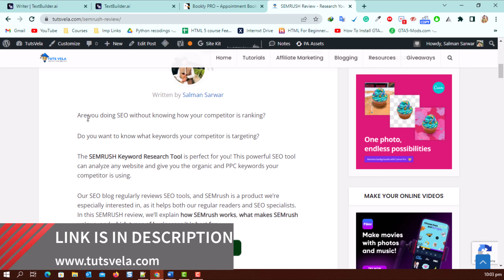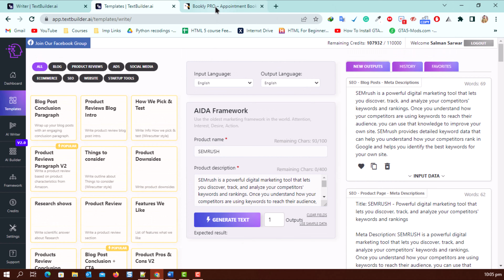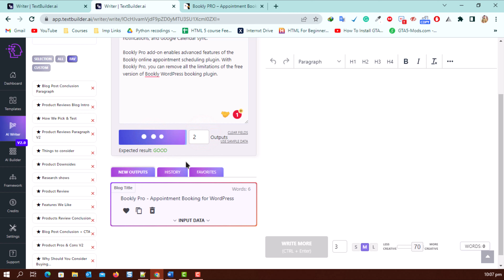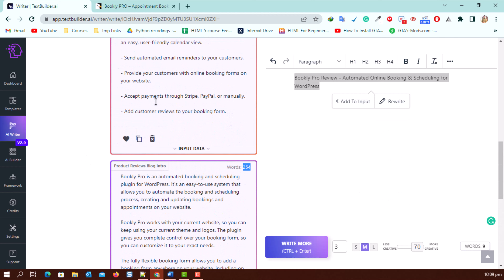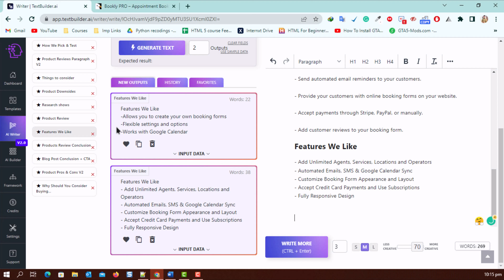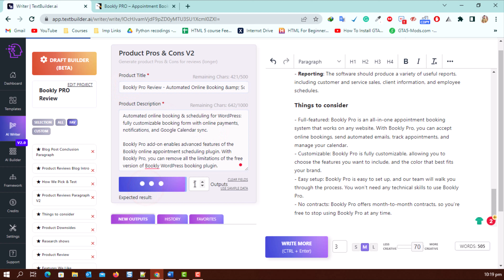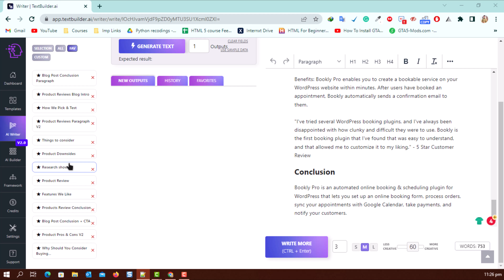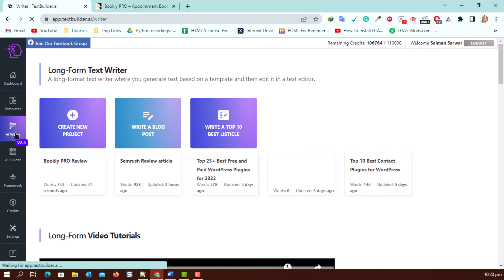How to Create Product Review Article with Textbuilder.ai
Textbuilder.ai is a powerful AI that allows you to create review articles for Amazon, Walmart, etc.
In this video, I'll show you how to create review articles for Amazon, Walmart, etc. and I'll give you some tips that you can use to improve your review articles and drive more sales.

✔  Use This Code to Buy Lifetime Deal: TB4TWAL

Chapters Selections:
00:00 Article Overview Genrated by TextBuilder
00:55 Quick Overview TextBuilder
01:31 Templates Overview
01:58 Getting Start to Write Product Review Article
03:10 Blog Title
05:29 Blog Product Review Intro
07:31 Features We Like
08:18 How we Pick & test
10:05 Things to Consider
10:56 Products Pros & Cons
11:50 Product Reviews Paragraph
12:42 Why should Consider Buying
14:07 Product Review Conclusion
14:45 Final Thoughts
15:00 LTD UNLOCK CODE
15:20 Thank you and Subscribe

Cheers
Salman Sarwar